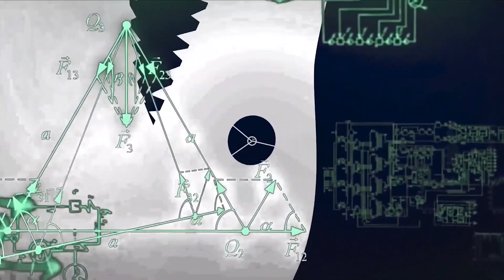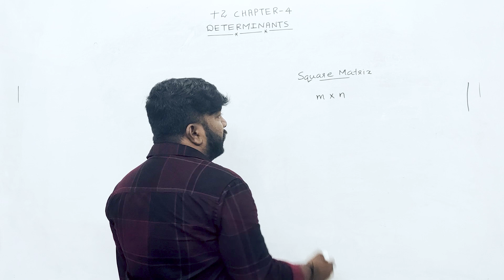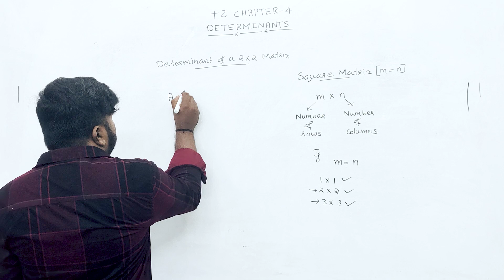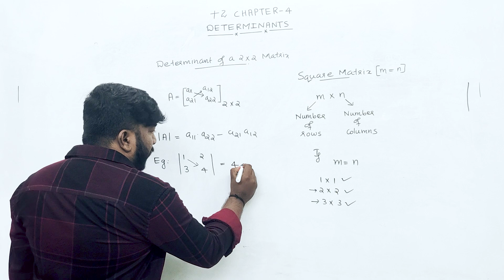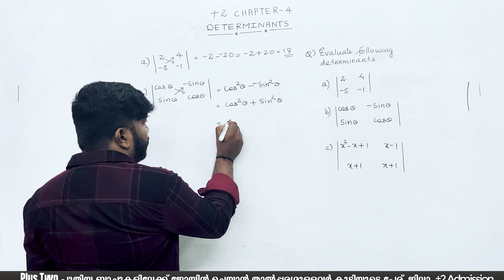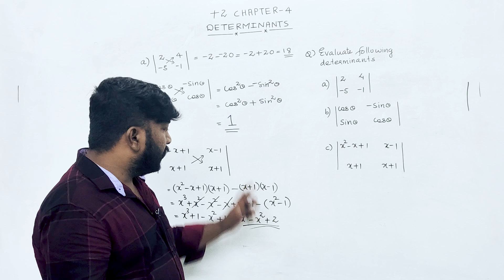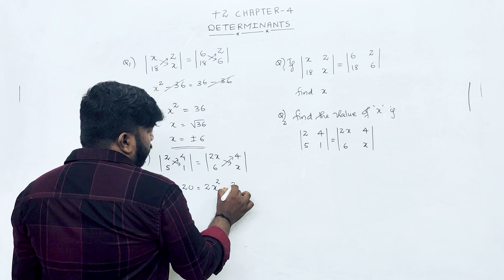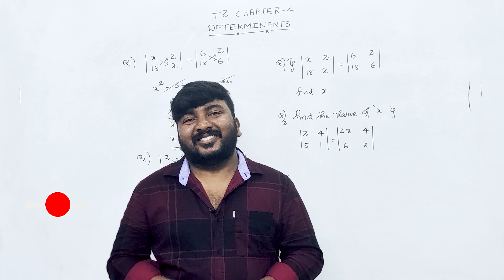Plus two | Maths | Chapter-4 | Determinants | സൂപ്പറായി പഠിക്കാം.! 🔥💯💪